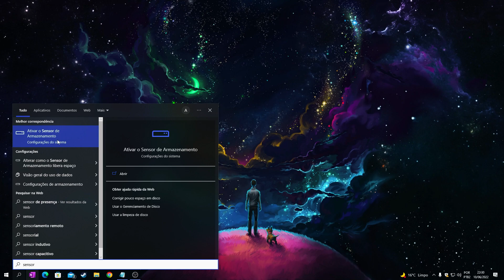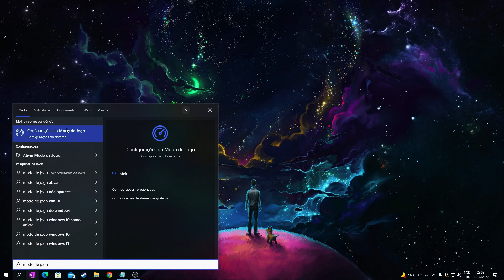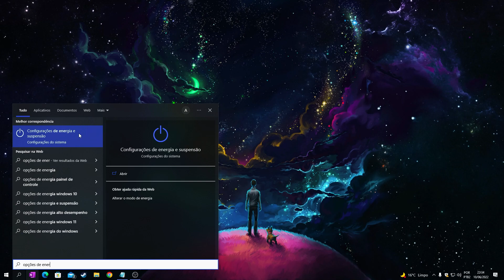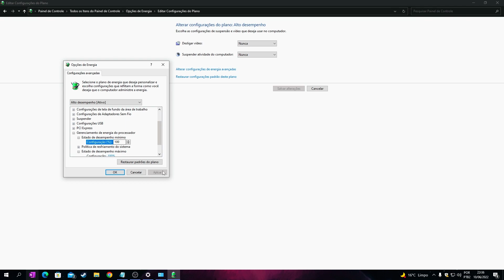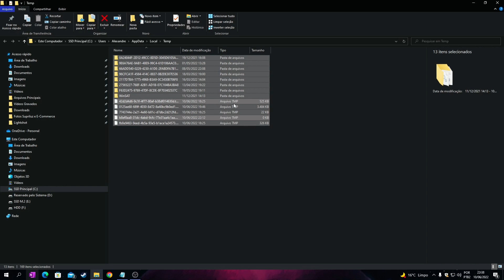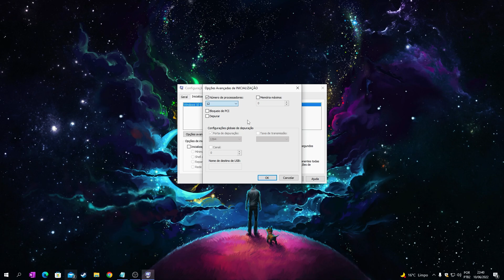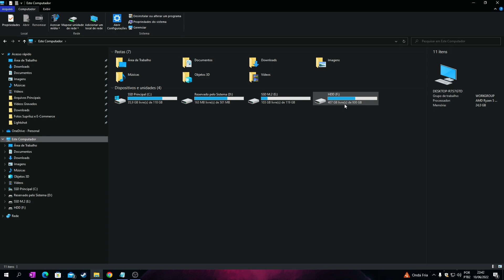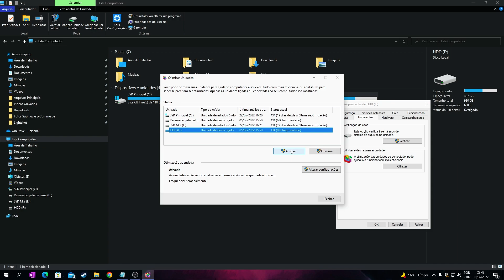COMO MELHORAR o DESEMPENHO de PC/NOTEBOOK FRACO!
COMO DEIXAR SEU PC AINDA MAIS RÁPIDO E OTIMIZAR ELE PRA JOGOS..